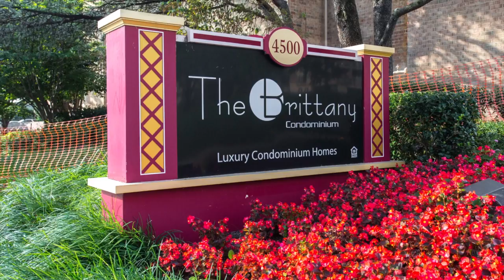4500 S Four Mile Run Dr, #333, Arlington VA 22204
4500 S Four Mile Run Dr, #333, Arlington VA 22204